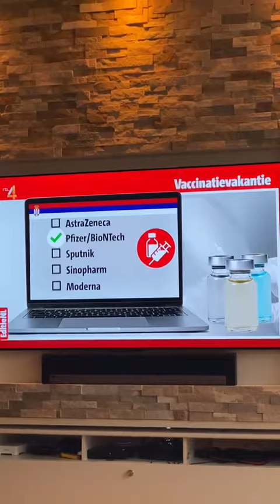Party in Belgrade on Editie NL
EditieNL aflevering van Party in Belgrade